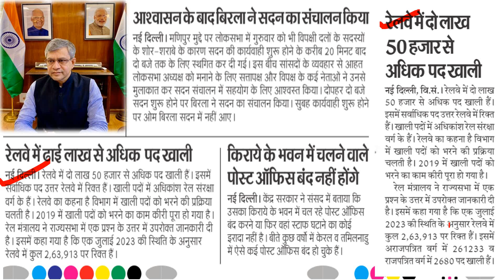RAILWAY GROUP D LATEST UPDATE || GROUP D LATEST UPDATE 2023|| GROUP D VACANCY || GROUP D NEW UPDATE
rrb group d new vacancy 2023 kab tak aayega,
railway group d new vacancy 2023 how to apply,
rrb alp new vacancy 2023 group d,
railway group d new vacancy 2023 form kaise bhare,
railway group d new vacancy 2023 bengali,
railway group d new vacancy 2023 bangla,
group d vacancy 2023 bihar,
bihar group d new vacancy 2023,
railway group d new vacancy 2023 in bengali,
railway group d new vacancy 2023 date,
group d vacancy 2023 date,
railway group d new vacancy 2023 last date,
group d vacancy 2023 document,
group d vacancy 2023 documents required,
rrb group d new vacancy 2023 eligibility,
group d vacancy 2023 exampur,
group d vacancy 2023 form kaise bhare,
group d vacancy 2023 full details,
group d vacancy 2023 form fill up,
group d vacancy 2023 form fees,
group d vacancy 2023 haryana,
hssc group d new vacancy 2023,
haryana group d new vacancy 2023,
group d vacancy 2023 hssc,
group d vacancy 2023 hindi,
rrb group d new vacancy 2023 in telugu,
railway group d new vacancy 2023 in telugu,
railway group d new vacancy 2023 iti,
railway group d new vacancy 2023 in tamil,
rrb group d new vacancy 2023 iti,
rrb group d new vacancy 2023 in tamil,
group d vacancy 2023 in telugu,
group d vacancy 2023 in tamil,
rrb group d new vacancy 2023 kannada,
group d vacancy 2023 kab aayega,
railway group d ki new vacancy 2023,
group d vacancy 2023 ki taiyari kaise kare,
group d vacancy 2023 ka form kaise bhare,
group d vacancy 2023 kya hai,
group d vacancy 2023 last date,
rrb group d new vacancy 2023 malayalam,
rrc group d new vacancy 2023 malayalam,
railway group d new vacancy 2023 notification,
ntpc new vacancy 2023 group d,
railway group d new vacancy 2023 odisha,
group d vacancy 2023 odisha,
group d recruitment 2023 odisha,
group d vacancy 2023 railway,
rrb group d new vacancy 2023 telugu,
railway group d new vacancy 2023 salary,
group d vacancy 2023 syllabus,
group d vacancy 2023 salary,
railway group d new vacancy 2023 tamil,
railway group d new vacancy 2023 telugu,
group d vacancy 2023 tamil,
group d vacancy 2023 telugu,
rrc group d new vacancy 2023 tamil,
railway group d new vacancy 2023 update,
group d vacancy 2023 up,
vdo new vacancy 2023,
group d vacancy 2023 west bengal,
group d recruitment 2023 west bengal,
wb group d new vacancy 2023,
group d age limit 2023,
group d vacancy 2023 24,
2023 vacancy ssc,
group d 2023 notification,
railway group d 2022 all shift question,
railway group d 2022 analysis,
railway group d ka result kab aayega 2022,
railway group d 2022 ka result kab tak aayega,
railway group d result kab tak aayega 2022,
railway group d ka result kab aayega 2022 mein,
rrb group d result 2022 bengali,
rrb bilaspur group d result 2022,
rrb group d result 2022 chennai,
rrb group d results 2022 chandigarh,
railway group d ka result kaise check kare 2022,
rrb group d result 2022 date tamil,
rrb group d results 2022 expected date,
rrb group d exam result date 2022,
railway group d result date 2022,
railway group d ka result kaise dekhe 2022,